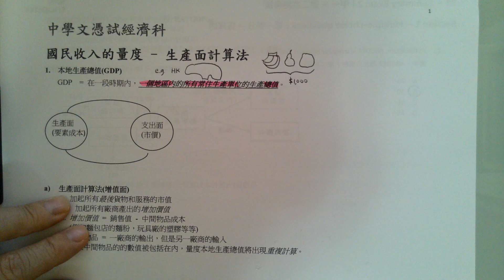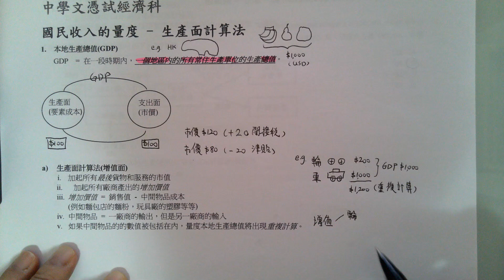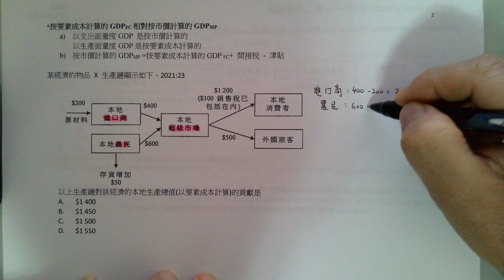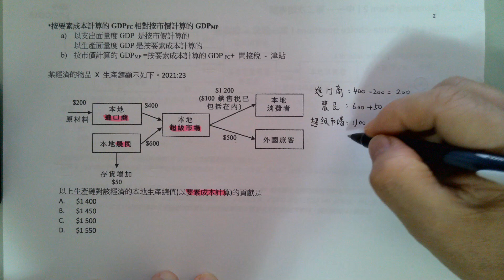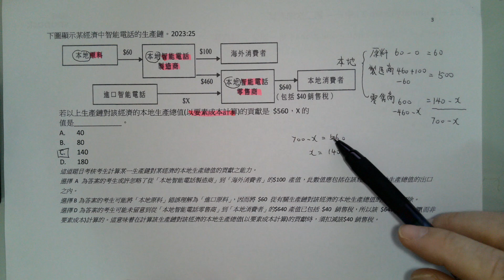29中學文憑試經濟科DSE ECON – 國民收入的量度 生產面計算法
這部影片講解如何透過生產面計算法來量度GDP，強調必須考慮利潤及間接稅，並以增值法避免重複計算生產總值。

  [00:00]本段影片介紹了國民收入的量度，特別是生產面計算法，並詳細說明了GDP的定義及其計算方式。
  - 影片開頭介紹了GDP的基本概念，強調其為本地生產總值。}
- 指出量度GDP時需注意的兩個要點，首先是以地區為單位，涵蓋所有常住生產單位。}
- 第二個要點是GDP的單位為總值，使用金錢來計算，以便比較不同地區的生產。}
- 簡單介紹了計算GDP的兩種方法，並特別提到生產面計算的過程。}

[02:21]本段視頻探討了國民收入的計算方式，特別是生產面計算法與市價計算之間的差異，並透過現實生活中的例子來說明間接稅和津貼的影響。
  - 討論數字計算可能出現的差異，並引導學生思考相關情況。}
- 舉例說明生產成本與市價之間的差異，並介紹間接稅的概念。}
- 以煙草作為例子，解釋如何計算成本與市價，並指出稅收在價格中的影響。}
- 探討是否有可能產品的成本高於市價，並引入津貼的概念來解釋這種情況。}
- 以香港的醫療服務為例，說明市價與實際成本之間的差異，強調政府補貼的重要性。}

[04:41]這段影片介紹了國民收入的計算方式，特別是生產面計算法，並強調了避免重複計算的增值法。
  - GDP的定義及其計算方式，強調總值並非簡單相加，而是需要考慮重複計算的問題。}
- 介紹增值法的概念，指出在計算中需要減去不屬於自己的部分，以避免重複計算。}
- 強調真正屬於生產者的價值需要扣除中間物品的成本，確保計算的準確性。}

[07:05]本段視頻介紹了如何從生產面計算國民收入，並強調了不同生產單位的貢獻及其計算方式。
  - 探討如何調查生產單位的產出量，了解其生產情況。}
- 強調計算生產貢獻時需要考慮的三個主要部分。}
- 分析進口商的產出，並指出需減去不屬於他的部分以計算實際貢獻。}
- 農民的產出全部為自產，計算其總貢獻。}
- 超市的生產計算中需扣除稅金，以獲得實際成本價。}

[09:23]本段影片介紹了如何計算國民收入，特別是從生產面進行的計算方法，並透過實例說明各生產單位的貢獻。
  - 影片開始時，鼓勵學生暫停畫面並嘗試計算國民收入。}
- 介紹三個本地生產單位，強調每個單位的實際生產貢獻。}
- 詳細計算智能電話製造商的貢獻，並指出要減去不屬於他的部分。}
- 解釋市價與成本的差異，強調稅金對計算的影響。}
- 最終將三個單位的貢獻加總，並解釋如何得出最終的答案。}